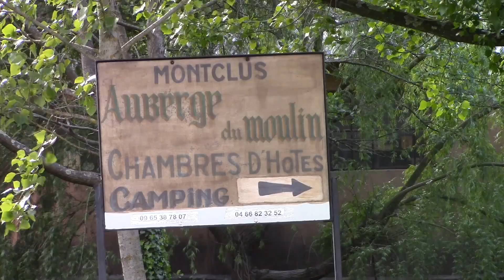Ardeche, France motorcycle Roadtrip Endurofun Tours - travel tips from ReiseWorld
Today we are showing you the French department of Ardeche, a beautiful region to do a convertible or motorcycle roadtrip. This trip was organized by Endurofun Tours,

Enjoy travelling with us!